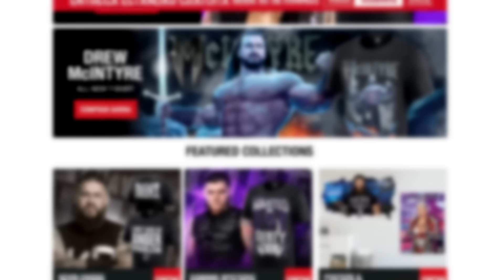The Rock REGRESA⚡️ | Smackdown 15 Septiembre 2023 REVIEW